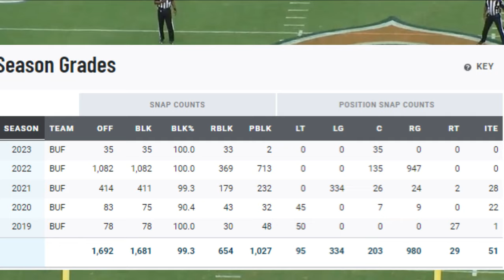Why Ryan Bates could be a STEAL for the Chicago Bears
Chicago Bears traded a 5th round pick to the Buffalo Bills for Center / guard Ryan Bates, the former Penn State tackle has a ton of upside. Lets talk about it!

 film Study highlights nfl tape 2022 nfl draft 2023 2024

Any false copyright claims or content ID for unauthorized use (i.e. re-upload, replay, audio ripping, video content ripping) of any copyrighted content from this YouTube channel, "The Football Scout", our legal team will pursue all legal actions against you.